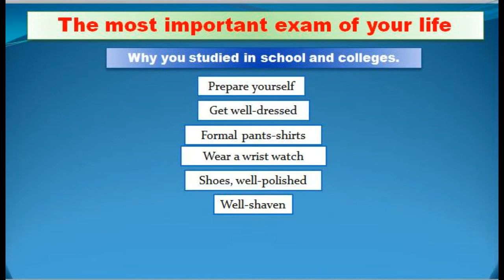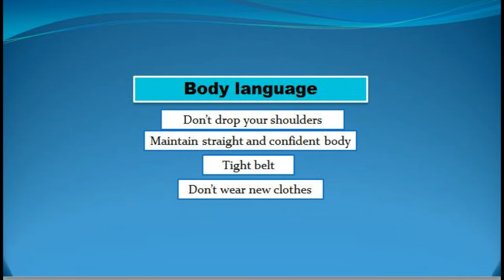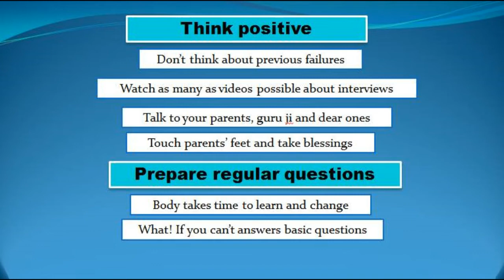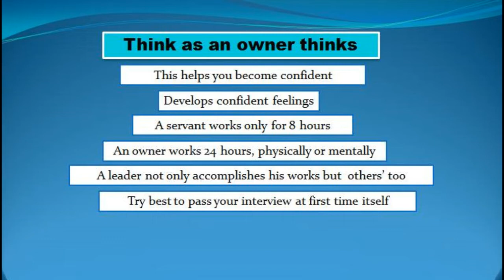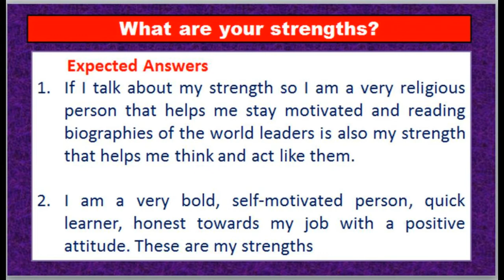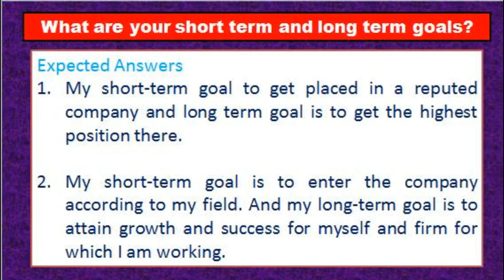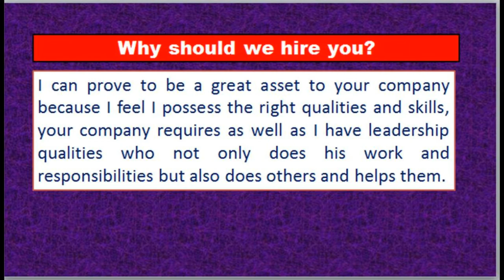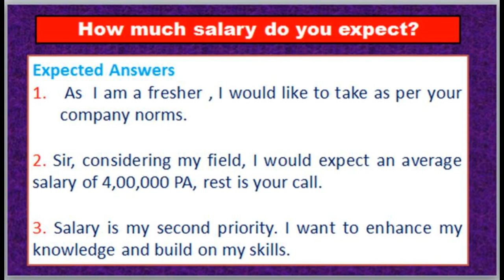JOB INTERVIEW Questions & Answers with Preparation tips. पायेें 100% सफलता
INTERVIEW Questions  & Answers with Preparation  Strategy & Important tips

Important Questions
1. Tell me something about yourself ?
2. What are your strengths & weaknesses  ?
3. What are your hobbies / What are your outside interests ?
4. What are your short term  and  long term goals ?
5.  Why should we hire you ?
6. Why  did you leave your  last job ?
7. How much salary do you expect  ?